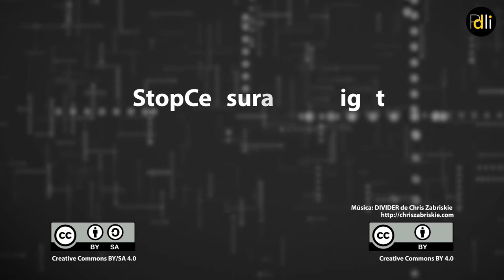Stéphane M Grueso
Cineasta.
Miembro de la Junta Directiva de la PDLI

“Con la directiva, ese internet que conocimos como campo de encuentro y de intercambio de conocimiento va a quedar para contenidos mainstream y no habrá sitio para contenidos alternativos”

Infórmate. Actúa.